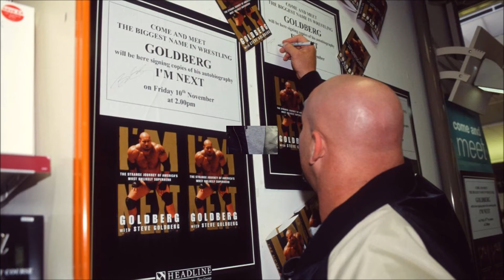Wwe : Goldberg As You'Ve Never Seen Him Before